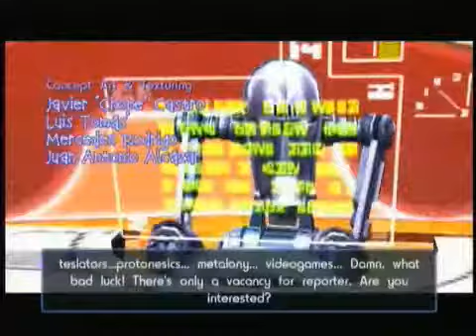Scrapland GamePlay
Publisher: Enlight
Developer: Mercury Steam
Release Date: 11/4/2004
Platforms: PC, Xbox